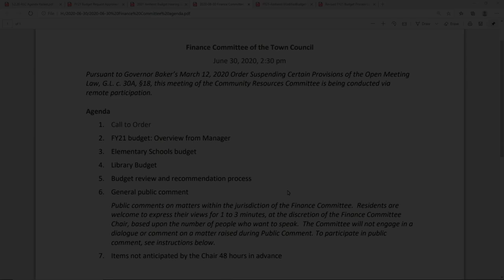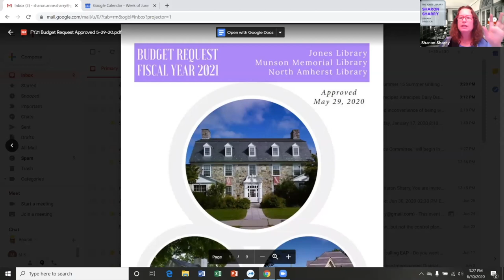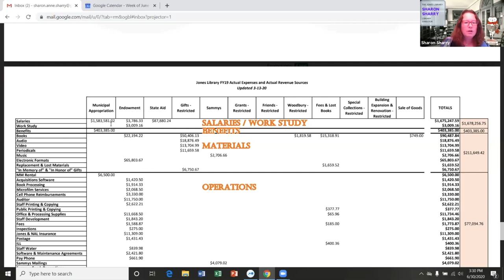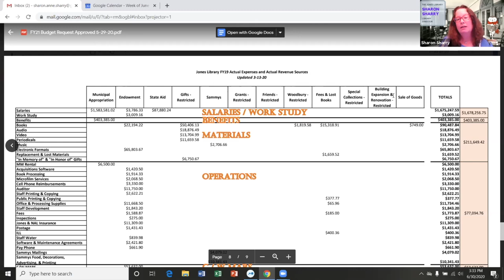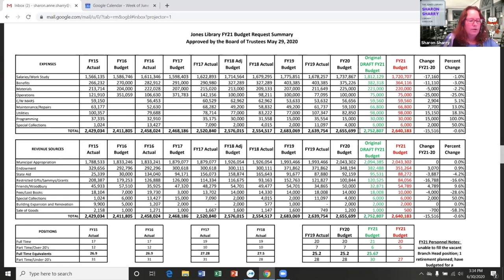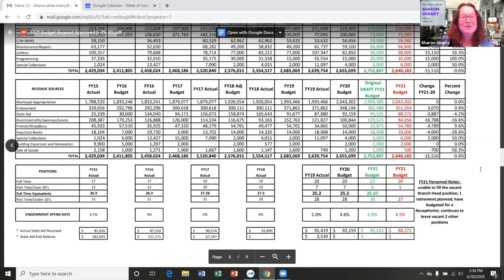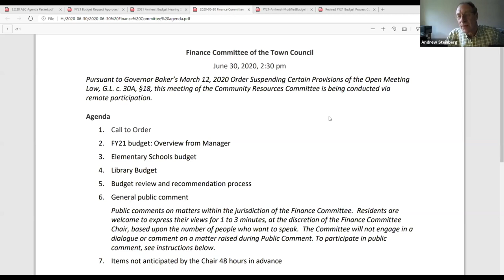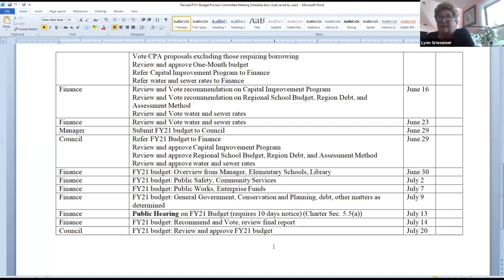Amherst Finance Committee: June 30, 2020